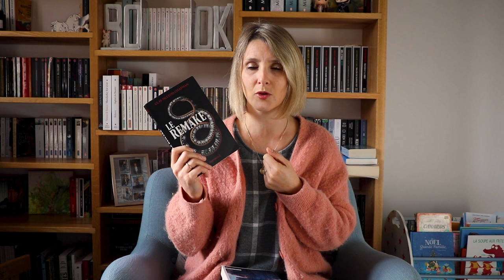Point lecture n°72: c'est bof!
Les livres chroniqués:
- Normal People de Sally Rooney, éditions Points
- Le Livre des martyrs, tome 1, de Steven Erikson, éditions Leha
- Le Remake de Clay McCleod Chapman, éditions Pygmalion
- Obscuritas de David Lagercrantz, éditions Harper Collins noir
- La petite de Sarah Perret, éditions Presses de la cité